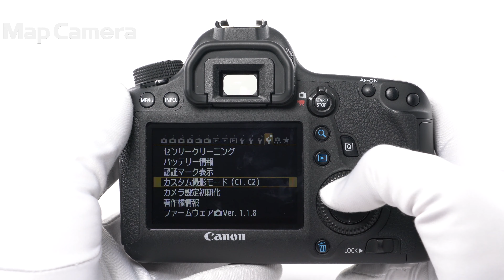Canon (キヤノン) EOS 6D ボディ 良品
【付属品】
元箱・取扱説明書・CD-ROM・USBケーブル・ビデオケーブル・ストラップ・バッテリー・チャージャー

【人気の理由とは？】無線LAN/GPS機能を内蔵！MarkII発売で非常にコストパフォーマンスに優れたおすすめの軽量フルサイズ機です。

【外観】若干の使用感はありますが、全体的なコンディションは良好です。